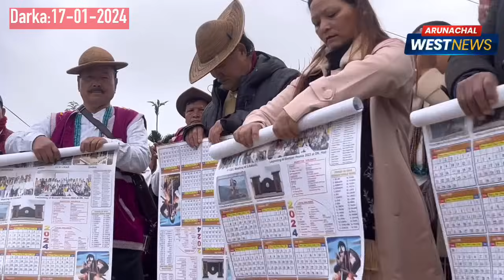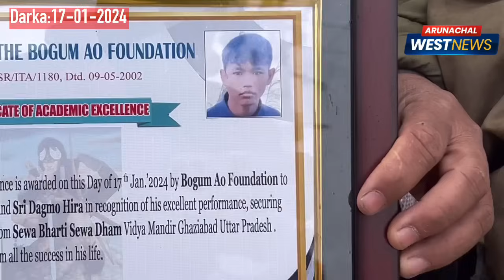Darka Padu Welfare Society Celebrates 37TH Bogum Aao Foundation Day .